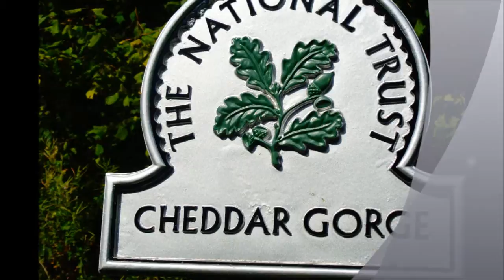Winscombe to Cheddar Walk, PART XVII, 'The Descent Thru a Steep Wood' by Sheila, 20th April 2015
The final legg of the walk---I do not video the descent down thu the wood because the effect would be grossly jumpy---also I really need to keep my balance on the way down a very stoney, rocky pathway---worse in the winter or when it is rainy. However I do take the odd photo On other walks I make my way up this very steep pathway thru the woods to the top of the Gorge but I do not video either because I tend to get quite breathless going up hills